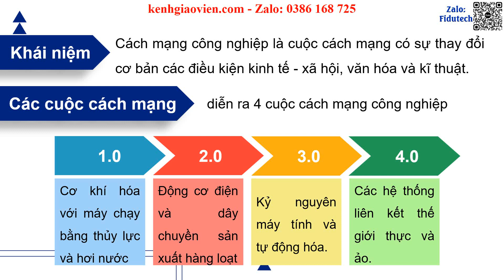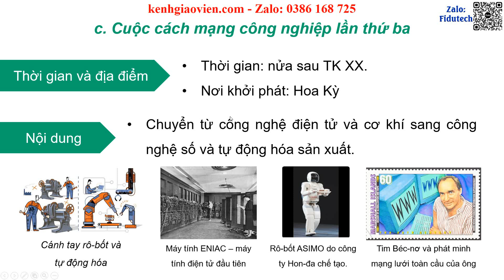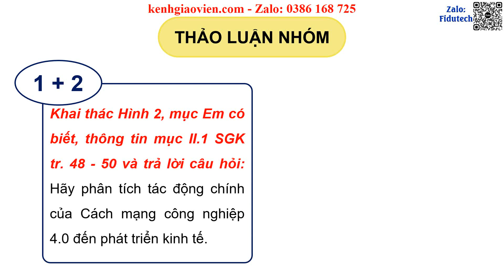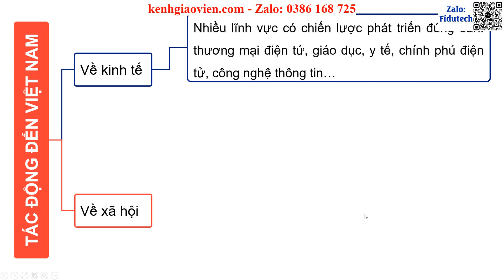Giáo án PPT CĐ 11.3 Cuộc CM công nghiệp lần thứ tư (4.0) (P1) | GA điện tử chuyên đề Địa lí 11 KNTT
Phía trên là giáo án Powerpoint chuyên đề 11.3: Cuộc cách mạng công nghiệp lần thứ tư (4.0) | Giáo án điện tử chuyên đề Địa lí 11 kết nối tri thức. Giáo án được làm với phong cách: hiện đại, đẹp mắt để tạo sự hứng thú cho học sinh.
Ngoài ra, chúng tôi có đầy đủ giáo án powerpoint các bài chuyên đề cho chương trình mới của bộ sách Chuyên đề học tập Địa lí 11 kết nối tri thức. Tin chắc rằng: Khi sở hữu bộ giáo án này, việc giảng dạy của thầy cô sẽ trở nên nhẹ nhàng và đạt hiệu quả tốt.